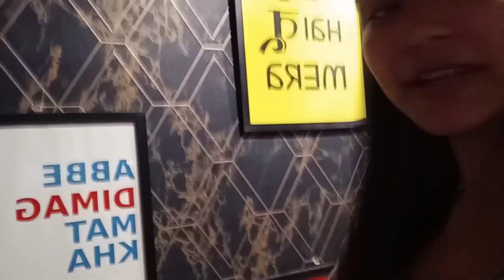chaat house//with friends 🫂💓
Hello everyone ❤️